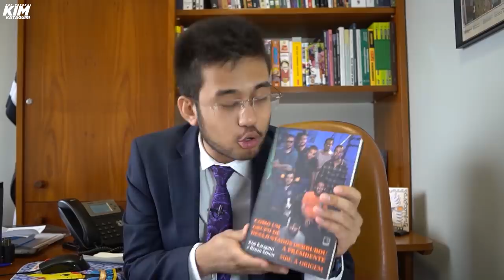A burocracia ajuda o desmatamento!